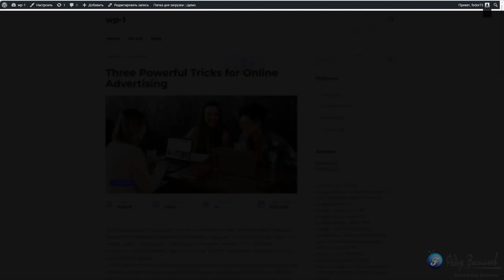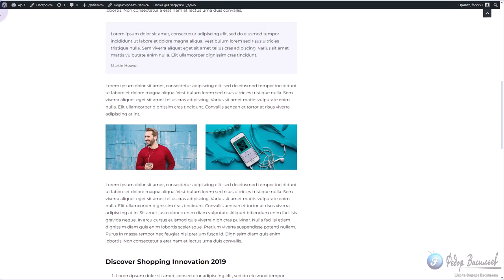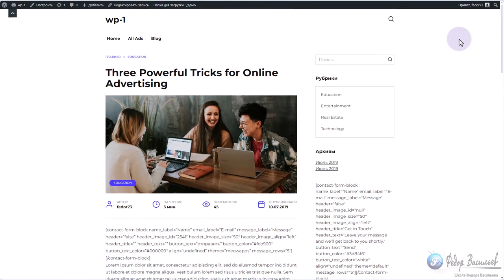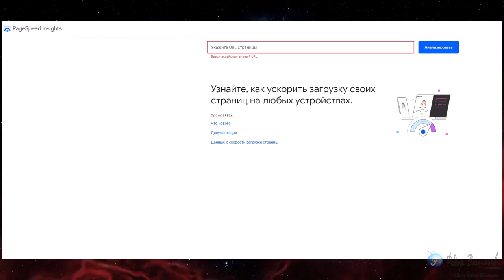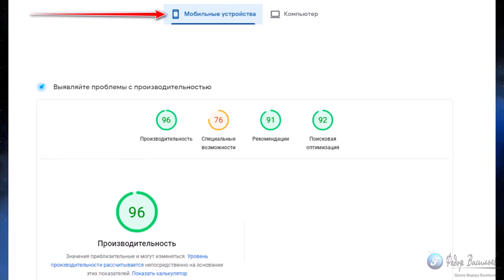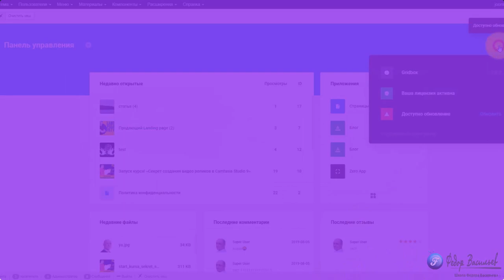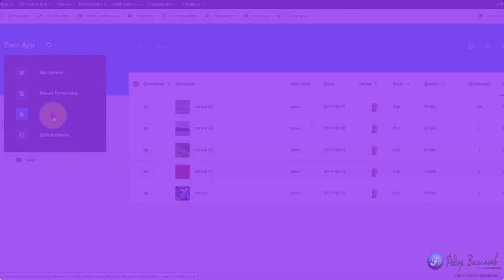Tambar — плагин позволяющий изменять положение панели администратора WordPress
Возможности плагина:
1.Расположение панели администратора вверху или внизу, для разных устройств;
2.Расположение переключателя слева или справа, которое можно выбрать для разных устройств;
3.Можно скрывать панель администратора с помощью переключателя.